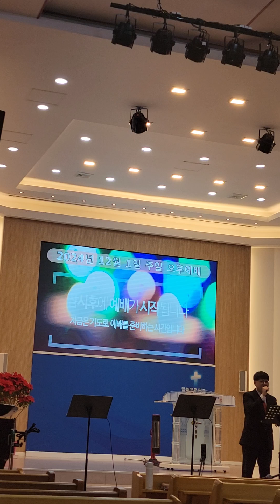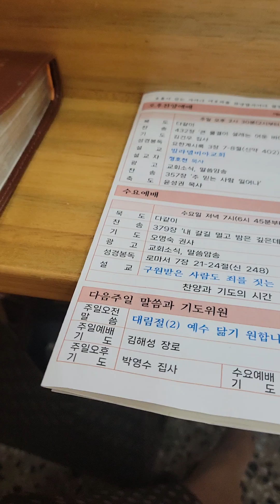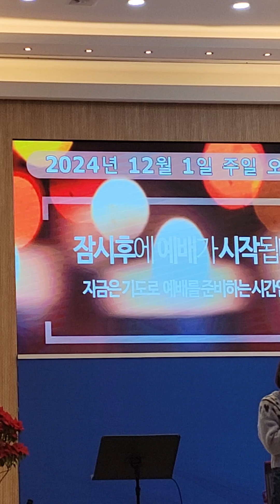🎵주일 오후예배 준비찬양 드렸어요🩷😄 행복한 주일 저녁 지내세요🙆 감사합니다❤️